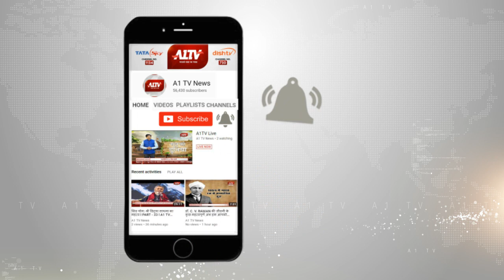जयपुर : टोंक रोड पर दो दुकानों में लगी आग | A1Tv News